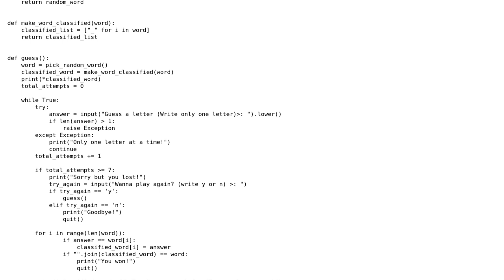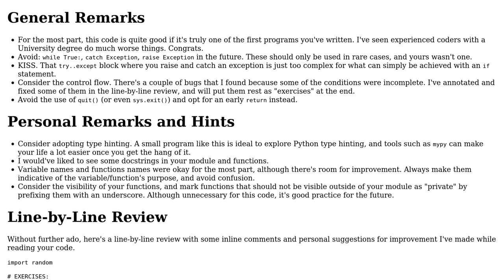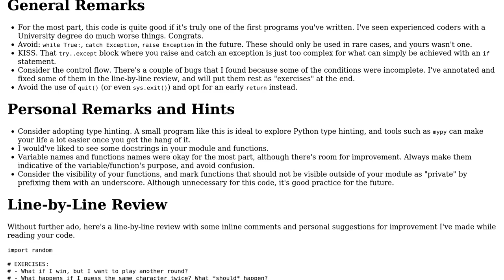Code Review: A Simple Word Guessing Game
With thanks & praise to God, and with thanks to the many people who have made this project possible! You are responsible for your own actions.